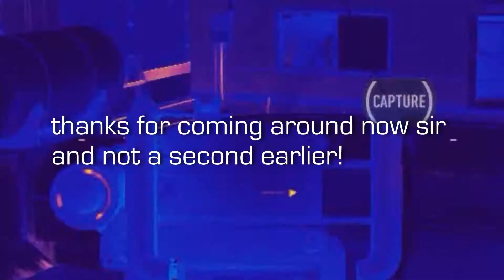B3NG Qwerty : Fails & Funnies Ep.8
Just some random triple & quad fails cause that's all i can get :'D
Likes & Comments are appreciated :)

Song: Bones - Gho$t